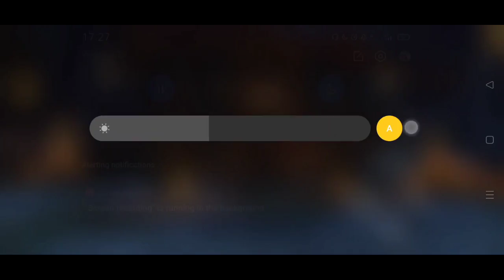How to Complete Ghost Marathon Faster